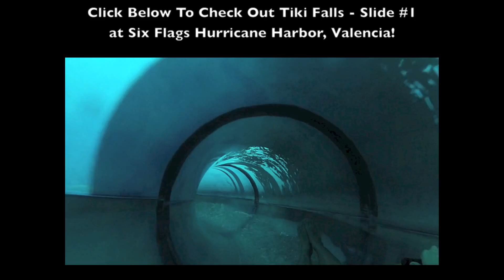HD Shut Eye Slide GoPro POV - Tiki Falls, Six Flags Hurricane Harbor, Valencia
Shut Eye is a slide on the Tiki Falls slide complex located at Six Flags Hurricane Harbor in Valenica, California. It is a single-person tube slide featuring quick turns and sudden drops.

Shot and edited by Ryan Koch.